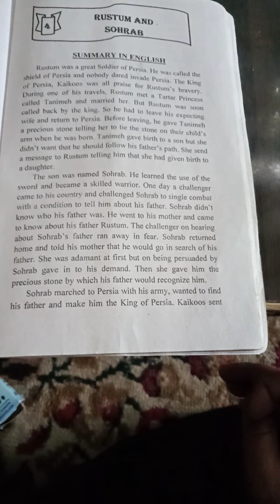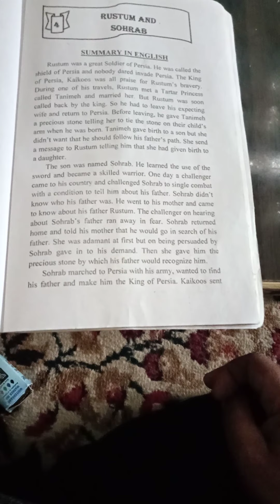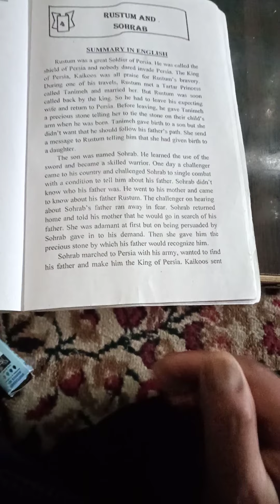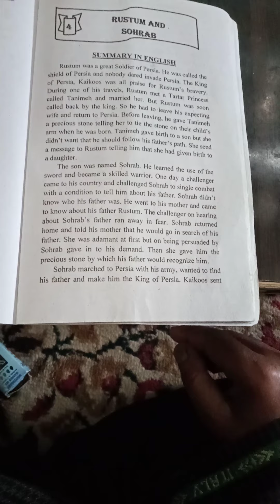Class 8th, Subject English Topic Rustum and Shorab ( Continue) by Shabir Ahmad Babloo